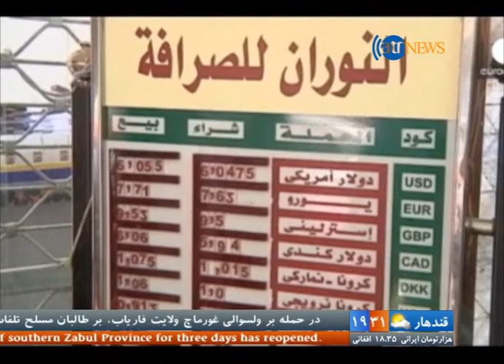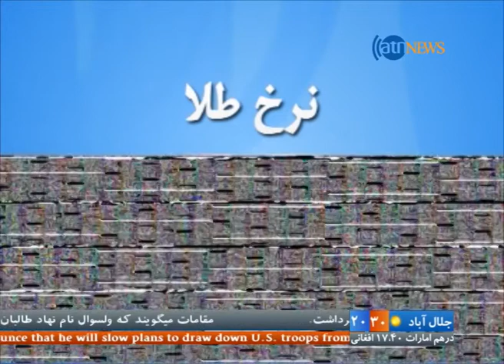Zer Bena 17 October 2015